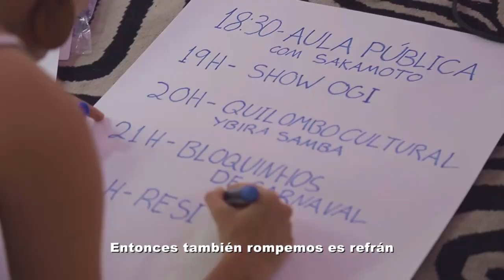Movimientos populares: diálogo entre España y América Latina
Guilherme Boulos (miembro de la Coordinación Nacional del Movimento dos Trabalhadores Sem Teto de Brasil), Sandra Alarcón (consejera ciudadana de Podemos Cádiz) y Rafael Mayoral (Secretario de Sociedad Civil y Movimiento Popular de Podemos).